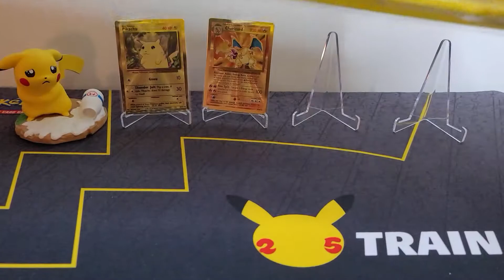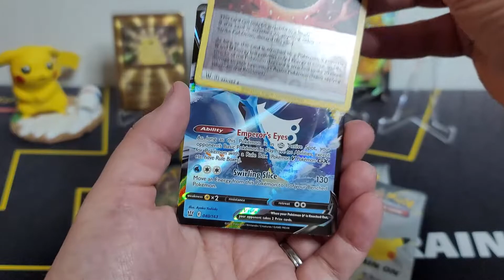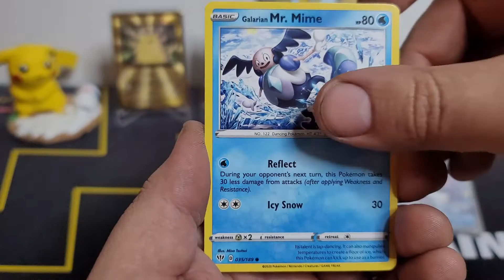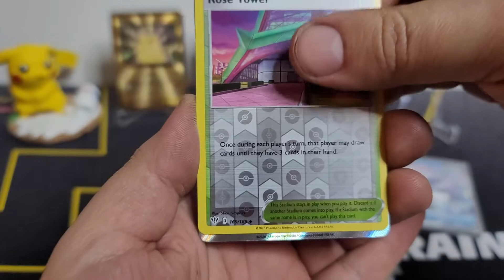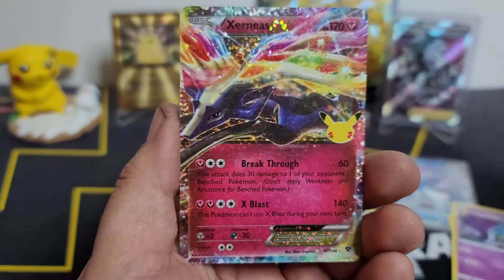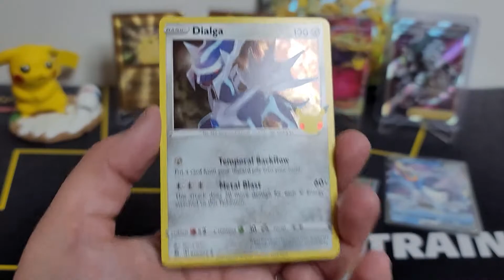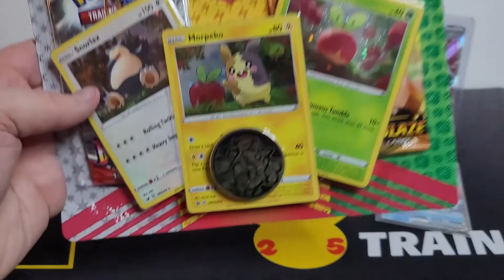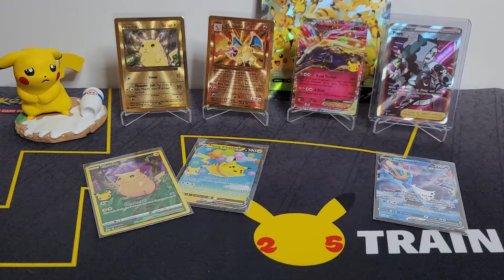*PIIIKAAAAAA!* Opening a Pikachu Celebrations Special Collection Box!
What is up Cassell Guard! We open up another Pikachu V-Union Special Collection Box!

Make sure you check out our Ultra Premium Collection Box opening and comment on that video (not this video) CharizardForDays to be entered to win!